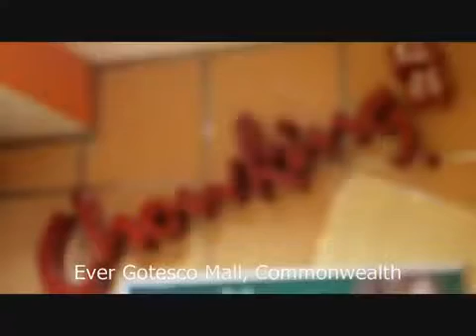PROMO OFFLINE EVENT AT EVER GOTESCO MALL MMM Philippines June 8, 2015